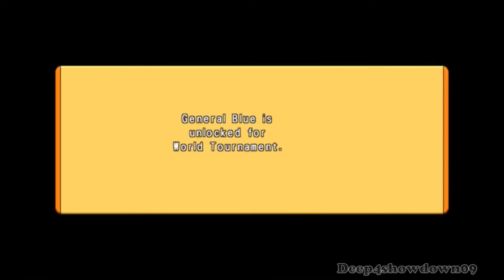DRAGON BALL: Revenge of King Piccolo - Stage 3-2 | 3-3 [The Pirates' Trap] General Blue【Wii】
Dragon Ball: Revenge of King Piccolo - Stage 3-2 | 3-3 [The Pirates' Trap] General Blue for Nintendo Wii.
On this playthrough, i will do about 100% of the game, that's means to collect all the Treasures and try best rank in every stage in the Story Mode

Timestamps:

00:00 - Intro
00:23 - Stage 3-2
07:12 - Results
07:40 - Cutscene 1
09:06 - General blue
11:59 - Cutscene 2
15:46 - Results

The game is an arcade style beat'em up and platformer that allows players to take on the role of series protagonist Goku as he fights to stop both the Red Ribbon Army organization and later Demon King Piccolo from collecting the Dragon Balls to complete their plans for world domination. To date, Revenge of King Piccolo was the last console game in Dragon Ball franchise to be centered around the first 194 chapters of the original manga series.